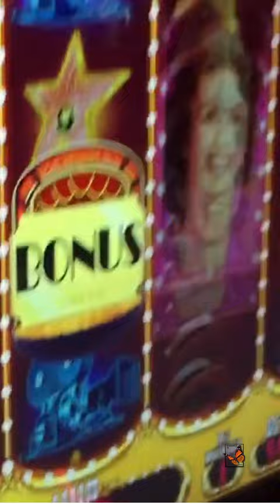GREATEST DAY INTERVIEWS ELLEN D. WILLIAMS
If you want to recommend an artist, leave it in the comments!